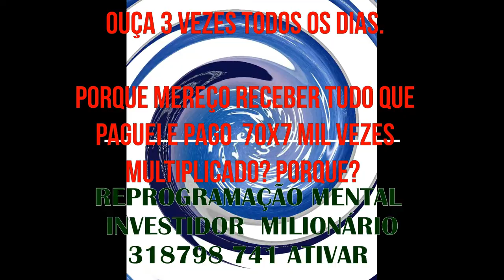PORQUE RECEBO TUDO QUE PAGUEI E PAGO 70X7 MIL VEZES MULTIPLICADO?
QUAL  INVESTIMENTO QUE POSSO COM O DINHEIRO QUE SOBRA TODO MES, QUE QUANDO FIZER TODOS OS OUTROS SERÃO MULTIPLICADOS 70X7 MIL VEZES MULTIPLICADO? QUAL ?

PORQUE QUANTO MAIS AGRADEÇO, MAIS E MAIS RECEBO TUDO DE BOM E DO MELHOR DO UNIVERSO?PORQUE?

QUANDO AGRADEÇO PELO QUE PAGO E PELO QUE PAGUEI ESTOU ABENÇOANDO TUDO E APAGANDO AS PALAVRAS DE RECLAMAÇÃO E LAMURIAS QUE IMPEDEM A SUA RIQUEZA QUE JA EXISTE SE MANIFESTAS OU QUANDO VEM GASTA PAGANDO CONTAS OU DOENÇAS E PROBLEMAS INESPERADOS, DA MESMA FORMA QUE VOCÊ PROGRAMOU CRENÇAS DE QUE NUNCA TEM DINHEIRO, OU QUE SO GANHA PARA PAGAR CONTAS, USANDO A MESMA ENERGIA DE VIDA AQUI E AGORA PODE AFIRMAR QUE O DINHEIRO, OU ENERGIA DO DINHEIRO QUE PAGOU E PAGA VOLTA PARA VOCÊ PORQUE AGORA VOCÊ ESTA ABENÇOANDO -

ANSIEDADE MEDO PROCRASTINAÇÃO - IMUNIDADE ANTI VIRUS - ON GUARD - OLIBANO (FRANKINCENZE) - MOTIVAÇÃO CONEXÃO COM A LUZ
DETOX LIMPEZA DO FIGADO E RINS DESINTOXICAÇÃO - E VITALIDADE LEMON E OREGANO
LIMPEZA E DESBLOQUEIO DAS VIAS RESPIRATORIAS -ASMA - SINOSITE - MEMORIA - ENERGIA
LIMPEZA ENERGETICA IMEDIATA - CRIANÇAS - ADUTOS E ANIMAIS.

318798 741 CODIGO GRABOVOI DO MILIONARIO IMEDIATAMENTE

SEJA MUITO BEM VINDO AO CANAL "DEUS PROVÊ RIQUEZAS DA NOITE PARA O DIA - ouça também o áudio dinheiro inesperado e hotm.art/nJG7sdIMEDIATO

ASSISTA A 5ª CHAVE DA PROVISÃO INFINITA DO EBOOK O DEPERTAR E AS 7 CHAVES DA PROVISÃO INFINITA E BAIXE POR UM VALOR SIMBOLO SE GOSTAR.
Sou Roberto Boni o Mentalista - estou grato por ser contribuição a você e ao maior número possível de pessoas com este áudio-Tudo começou A 31 anos, quando comecei a fazer perguntas a Deus, porque comigo e mesmo sem frequentar nenhuma religião Deus me prove, com o livro do prof., Joseph Murphy - 1001 maneiras de enriquecer - com a frase - "Deus provê, todas as minhas necessidades", as riquezas de deus fazem parte da minha vida"..
ESTE AUDIO DE REPROGRAMA E ATIVA A AUTO ESTIMA - AUTOCONFIANÇA - FELICIDADE, ENTUSIASMO, EXITO E SUCESSO PROFISSIONAL E PESSOAL, ELIMINANDO A PROCRASTINAÇÃO, DEPRESSÃO - - MÁ VONTADE - PREGUIÇA, CRENÇAS LIMITANTES, TRAUMAS, E MEMORIAS DO DNA (CARMA NEGATIVO). Estes áudios de reprogramação emocional contem frases de aformações e afirmações, desintegram sentimentos e pensamentos inferiores com a técnica de assimilação natural do cérebro e das células.
 Por isso é rápida e simples. basta ouvir com fone de ouvido a noite e ao acordar usando a repetição e a ciência da técnica de auto Hipnose e Barras de Access com o fundo musical com a frequência que acessa o estado de motivação paz e assimilação de informações no subconsciente. que comanda 95% da capacidade de cocriarão de tudo que você deseja.

 Este áudio de reprogramação emocional e mental vai te empoderar, auto motivar, auto superar com felicidade alegria vitória êxito sucesso e principalmente a coragem. Eliminando todos os medos, baixa autoestima, procrastinação e arquivos no subconsciente que impediam a realização de seus desejos, com total facilidade, alegria e abundancia.

 Assim realizara seus sonhos de ter a casa ideal- carro - viajar - aparelhos eletrônicos - corpo ideal - e saudável - felicidade no relacionamento - amar e ser amado - ser bem sucedido na vida, na profissão com leveza, paz e amor atraindo tudo que precisa para ser contribuição ao maior número possível de pessoas e ao planeta se empoderando das habilidades e riquezas que nasceu, com total facilidade alegria e gloria.
PEGUE UM COPO COM ÁGUA E DEIXE NA SUA FRENTE – PARA DESPROGRAMAR E REPROGRAMAR AS MEMORIAS CELULARES – QUE SÃO 90 % RESPONAVEIS PELA FORMAÇÃO DO SEU CORPO FISICO, PRINCIPAL VEICULO PARA ACESSAR A FREQUENCIA VIBRACIONAL 852HZ DO AMOR E 432HZ FÉ EM SI MESMO. E PELA LIBERAÇÃO DE SUA RIQUEZA, FELICIDADE, SUCESSO PESO E OU PERFORMANCE DE EXITO EM TUDO QUE DESEJA.

VOCE GANHOU UMA AULA DO CURSO ONLINE DE REIKI –
COMO ATIVAR E EQUILIBRAR OS 7 CHACRAS - MANTRAS - PALAVRAS DE PODER E AS NOTAS MUSICAIS. QUE ATIVAM O EUQUILIBRIO - EMOCIONAL FISICO E MENTAL E AS FINANÇAS CLICK NO
ENTRE NO SITE E VEJA SEU MAGNETISMO NO PRÉ-DESTINO GRATUITO